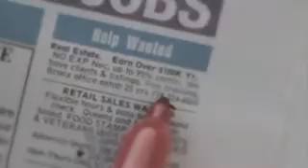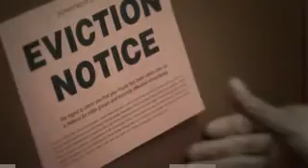T.I. - Get Back Up ft. Chris Brown [Official Music Video](wmv).wmv